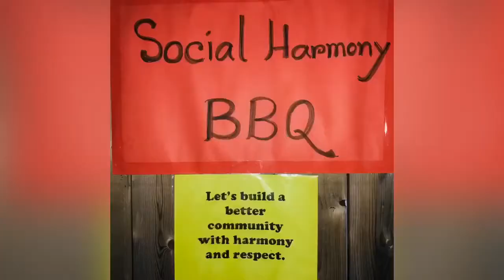Social Harmony Community BBQ 2019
In 2017, I and my husband went to visit our family in Manitoba. At the outskirt of Winnipeg we got lost and stopped by a dam to ask for direction. Rather helping us with the direction, a man started hurling racial slurs at us and yelled at us, "go back to your country". That experience made me think about Canada and community a lot. We wanted to turn this negative experience into a positive force to make "my country- Canada" and my community better. We decided to host a Social Harmony BBQ at out backyard. The response and support we received from people from diverse background inspired us to continue the event every year.